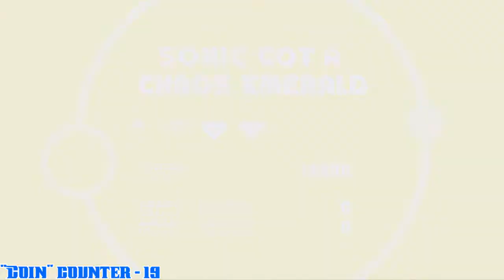Let's Play Sonic Mania - Part 7